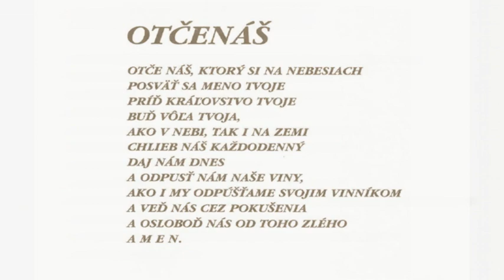Oslava vysvätenia Kríža 30. 6. 2019